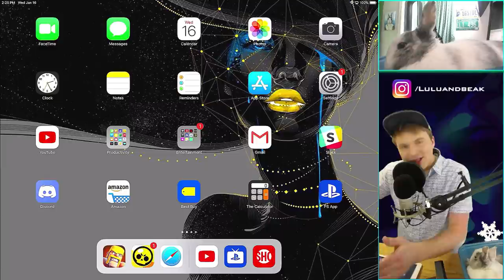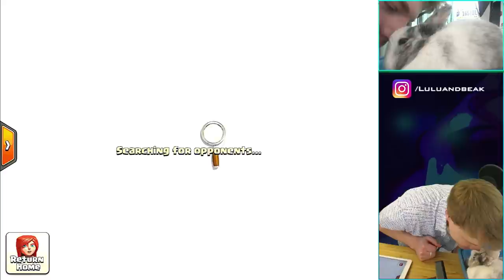WHEN YOU'RE ALMOST A LEGEND AND THEN ________ (pt. 2 whyyyyyyyyyy)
▶️ It's Clash of Clans on Beaker's Lab! We've been lookin pretty good lately but today, MAN WHAT HAPPENED TODAY. COME ON GANG. Anyway, ENJOY!  ◀️